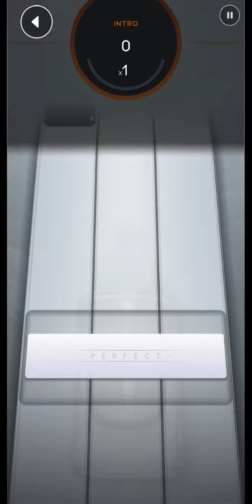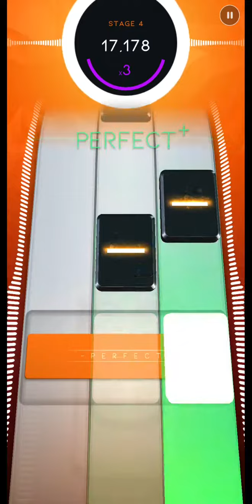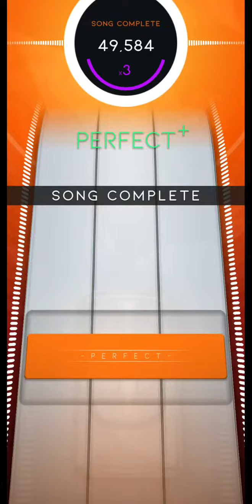Beatstar | Sam Smith - How Do You Sleep? | Normal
Song: Sam Smith - How Do You Sleep?
Level: Normal
Player: Jazzman1